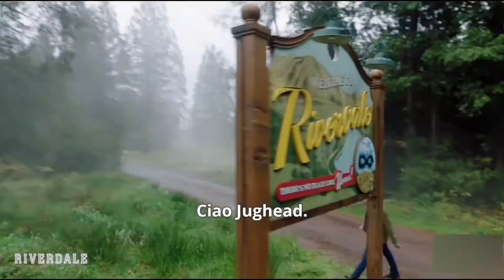Riverdale 6x05 Trailer Subita "Il paradosso di Jughead" 100 Epidodio.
Starring:
Cole Sprouse, KJ Apa, Lili Reinhart, Camila Mendes, Madelaine Petsch.